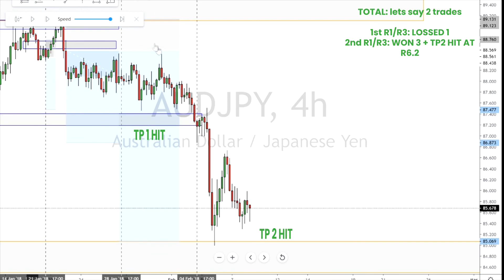Random Replay Trade #35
FREE LITE TRADING PACKAGE BELOW!